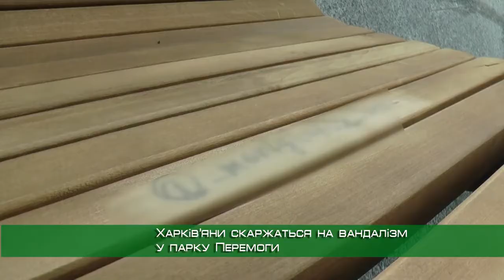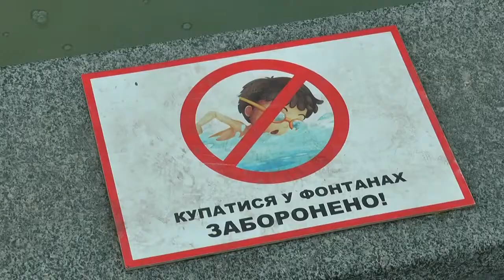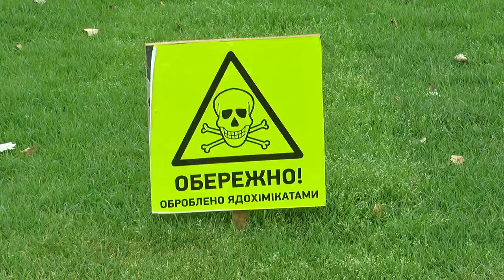Містяни нарікають на вандалів у парку Перемоги в Харкові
У харківському парку Перемоги орудують вандали. На це нарікають відвідувачі та охоронці. За кілька тижнів із моменту відкриття люди неодноразово ламали форсунки у фонтанах та трощили світильники.